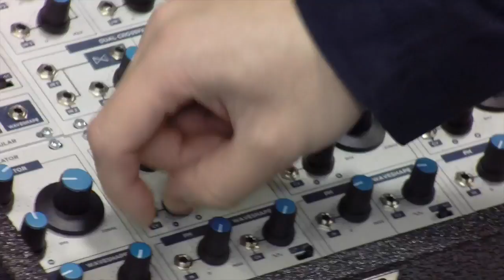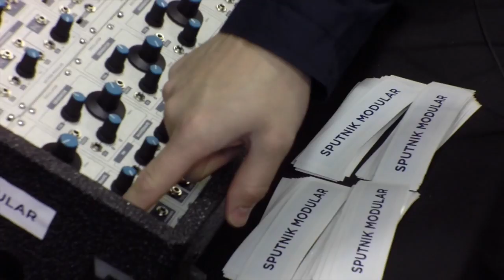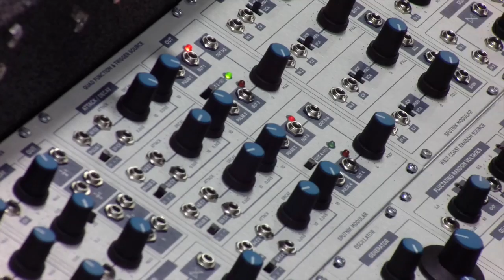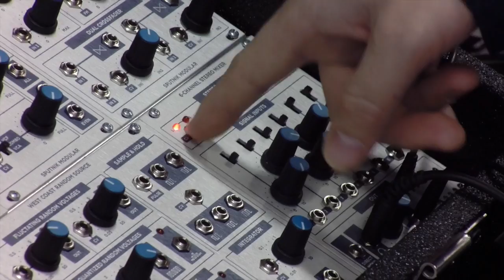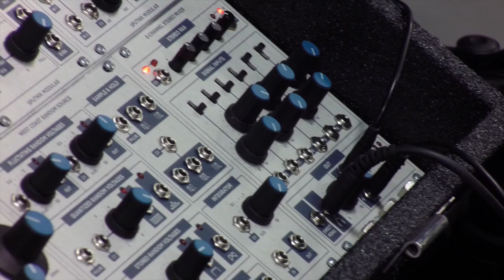NAMM2015 Sputnik Modular Eurorack Overview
NAMM2015 Sputnik Modular Eurorack Modules Overview at the NAMM2015 Show